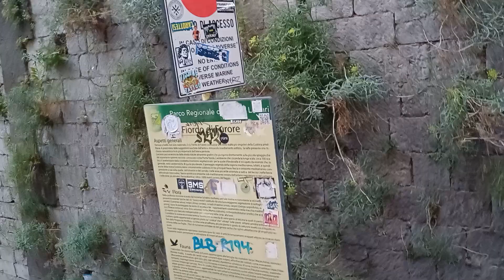SIRENES. 2 8 Luglio 2024